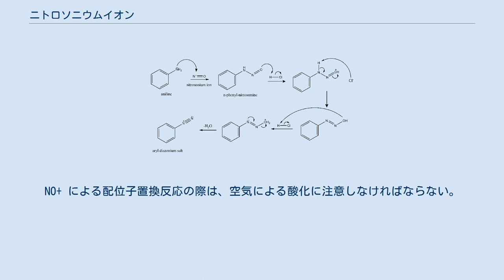ニトロソニウムイオン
ニトロソニウムイオン (英: nitrosonium ion) は、化学式 NO+ と表されるオキシカチオンである。
ニトロシルカチオン（nitrosyl cation）と呼ばれることもある。
窒素原子と酸素原子は結合次数3で共有結合しており、全体的に正電荷を帯びている。
 このイオンは CO や N2 と等電子的である。
 NO+は、NOClO4、NOSO4H（正確には ONOSO2OH、すなわち混合酸無水物である）、NOBF4 (英語版) のような塩として存在する。
ClO4- や BF4- との塩はアセトニトリルにわずかに溶ける。
NOBF4 は、200-250 °C、0.01 mmHg (1.3 Pa) で昇華によって精製することができる。
 NO+は酸性条件下、亜硝酸との平衡にある。
ただし、亜硝酸は不安定であるため、NO+を発生させる目的には通常、亜硝酸塩や亜硝酸エステルが用いられる。
 NO+ は、水と直ちに反応して亜硝酸を生じる。
 このために、NOBF4 は水または湿った空気から保護されなければならない。
塩基との反応では亜硝酸塩が生じる。
 ニトロソニウムとアニリンからジアゾニウム塩が生じる反応。
 NO+ は、アリールアミン ArNH2 と反応してジアゾニウムイオン ArN2+ を与える。
結果として生じるジアゾニオ基は、アミノ基と違い、いろいろな求核剤によって容易に脱離反応を起こす。
 NO+、例えば NOBF4 は強い酸化剤である。
 気体の副生物である NO は、反応で使用する窒素気流で取り除くことができるため、NOBF4 は便利な酸化剤である。
NO は空気と接触すると直ちに NO2 となり、これが取り除かれないと余計な反応を引き起こすことがある。
NO2 は、その特徴的なオレンジ色のためにすぐに発見できる。
 電子豊富なアレーンは、NOBF4 によってニトロシル化（ニトロソ化とも）される。
例としてアニソールのニトロシル化が挙げられる。
 ニトロソニウムイオン NO+ は、ニトロ化反応の活性種であるニトロニウムイオン NO2+ と混同される場合がある。
しかし、これらは全く異なる化学種である。
前者が弱酸（亜硝酸）、後者が強酸（硝酸）に由来するという事実によって予想されるように、NO2+は NO+より強力な求電子剤である。
 NOBF4 はいくつかの金属カルボニルと反応して、対応する金属ニトロシルを与える。
NO+ による配位子置換反応の際は、空気による酸化に注意しなければならない。